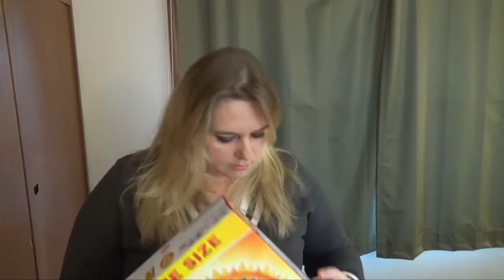Отправляем ПОСЫЛКУ домой и немного ПОКУПОК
Давно я не показывала наши покупки, так что в видео немного покупок и то, что мы отправляем в посылке маме